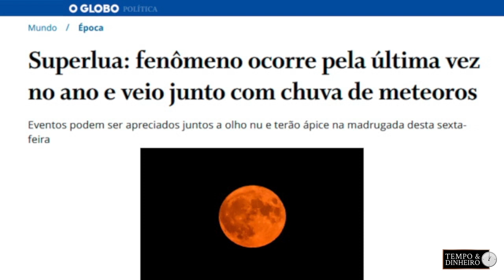Previsão do tempo com ar seco com nova rodada de chuvas no MT,MS ,SP, PR e SC